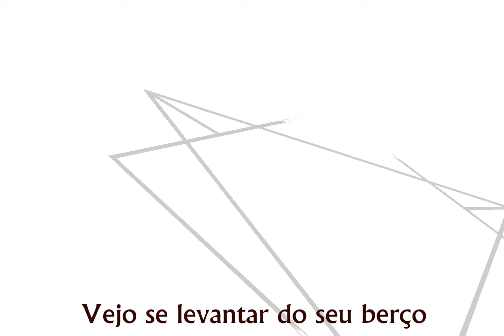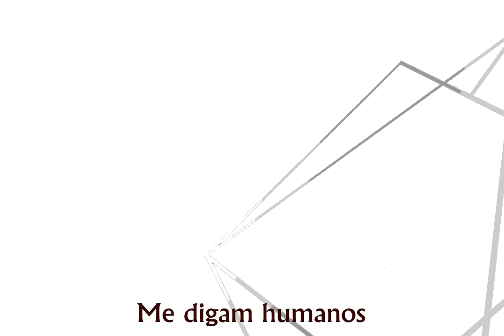Nuria - 06 New Old [Êxodo]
"New Old", faixa 06 do EP "Êxodo" (2015). Assista em HD para melhor qualidade do áudio.

Letra:

A pele branca escurecendo
E tantas tradições que vão morrendo
Vejo se levantar do seu berço
A criança que tem o destino de andar

Somos os mesmos novos
Velhos que vão
Aprender o sentido da paz
E depois morrer

Velhos que vão
E depois morrer

Mas nunca, nunca, nunca, nunca, nunca
Serei igual
Nunca, nunca, nunca, nunca, nunca
Pra sempre eu serei..!

Não somos os mesmos
Não mais ...
Não vou cometer os mesmos erros
Que cometeram os meus pais

De achar que sua crença define caráter
Que a cor da sua pele é uma escravidão
Não importa o motivo que tens pro combate
A paz é melhor do que a destruição

Usamos talheres, nós vivemos mais
Me digam Humanos por que insistem em serem animais?
Não somos melhores, não somos iguais
E em um futuro muito próximo
Seremos nossos pais!

Não somos os mesmos novos
Velhos que vão
E depois morrer.

Gravação: Magma estúdio.

Mixagem: Pedro Zaluba.

Créditos: Música/Letra Luan Blanco, Guitarra Nickolas Laennek e Léo Anzal, Baixo Regis Rodrigues e Bateria Lucas Iraah

Agradecimentos ao Léo Magma, Gabriel Matos e a Geração Y que nos deu a chance de gravar o EP e o apoio da Atlantis Produções por estar sempre na correria com o Underground